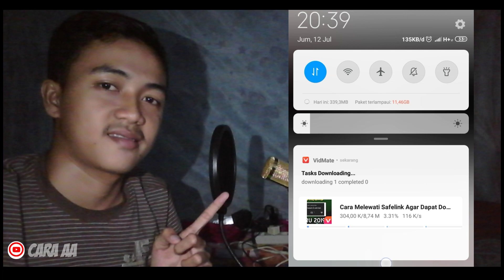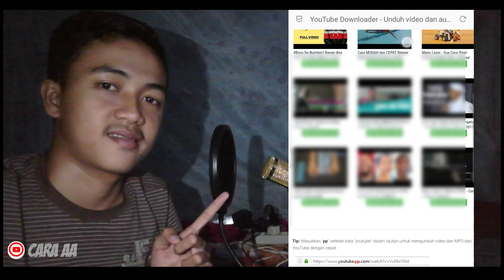CARA DOWNLOAD VIDEO DI YOUTUBE - DENGAN APLIKASI & TANPA APLIKASI 2019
Alhamdulillah Inilah tutorial tips trik mudah dan cepat 2 cara download video di youtube dengan aplikasi & tanpa aplikasi terbaru 2019. Dan alhamdulillah cara download video di youtube dengan aplikasi & tanpa aplikasi 2019 sangat begitu mudah dan cepat sekali langkah mengerjakannya.

Jangan lupa juga support YouTube Channel Cara AA ya teman-teman agar terus berkembang dengan selalu klik LIKE, COMMENT, SUBSCRIBE dan AKTIFKAN TOMBOL LONCENGNYA untuk share tutorial cara bermanfaat di setiap harinya ~